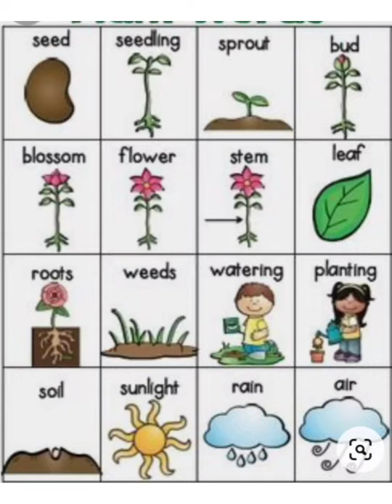The Orbis School M - Sr KG - English - The Magic Tree vocabulary list 2